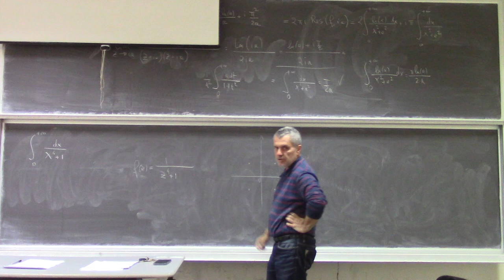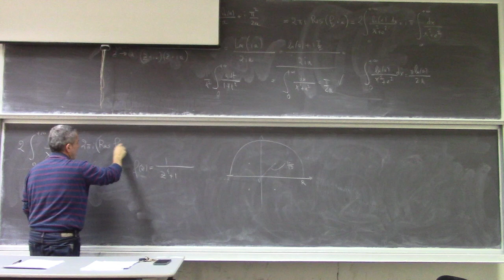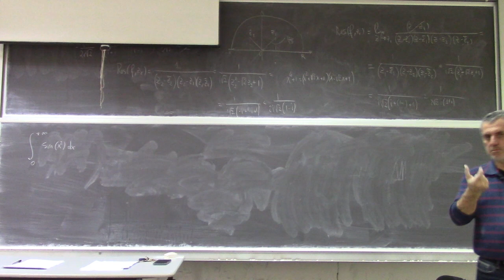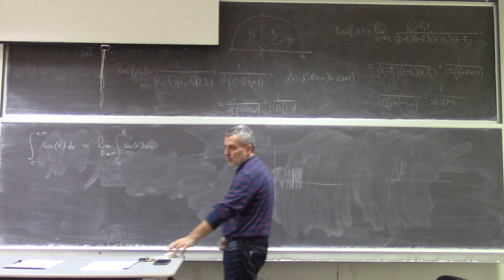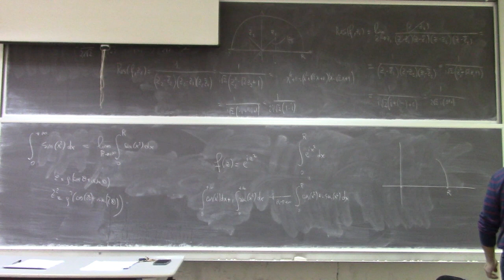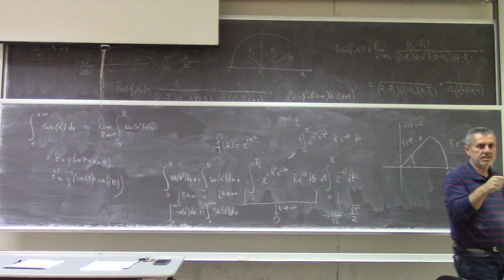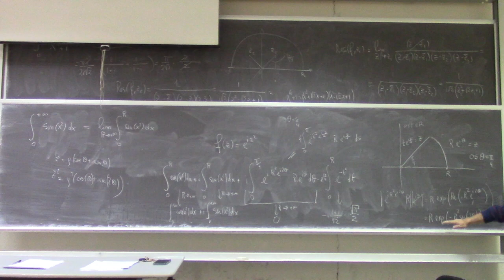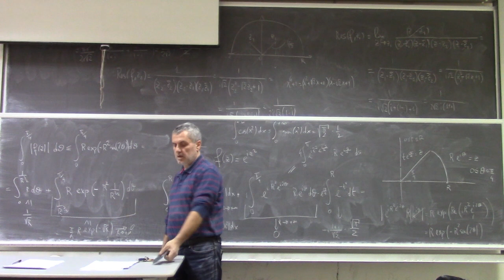Metodi matematici per Ingegneria L26b